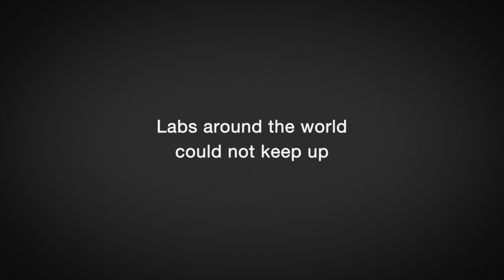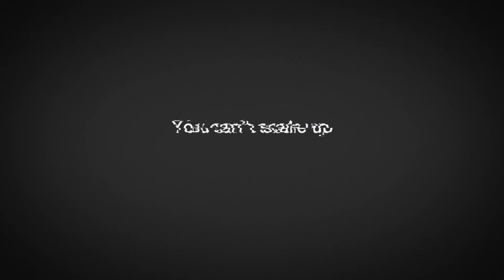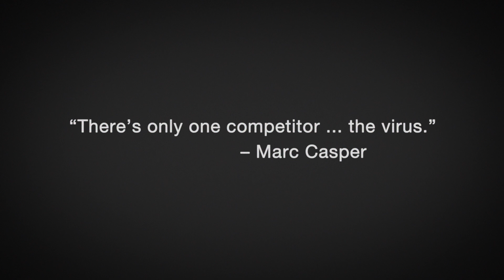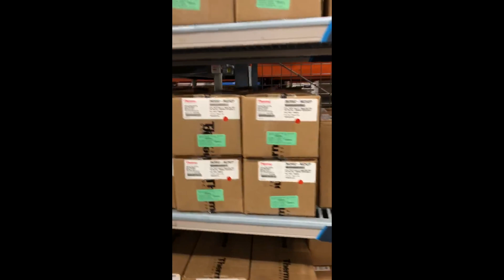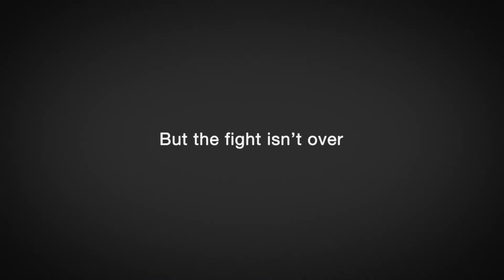Testing the World–Ramping Up in the Face of COVID-19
Testing the World – Ramping Up in the Face of COVID-19: Hear the stories of how Thermo Fisher Scientific has been working with customers and labs across the globe to lead the unprecedented response to the COVID19 crisis.

See how facilities scaled from hundreds of kits per month to millions of test kits per week. The combination of MagMAX Viral Pathogen Extraction kits running on KingFisher Flex for automated extraction was the solution for detecting Sars-CoV-2, but had never been produced at such volume. MagMAX Viral/Pathogen kits and reagents use magnetic bead-based technology to purify DNA or RNA from a range of research sample types. The kits can be used manually and automated with KingFisher instruments. To take on testing for Sars-CoV-2 required collaboration and innovation from international suppliers, research labs and scientific equipment suppliers. Production and expansion ramped up sites to running 24 hours a day. In the words of CEO Mark Casper “There’s only one competitor out there and that’s the virus.”